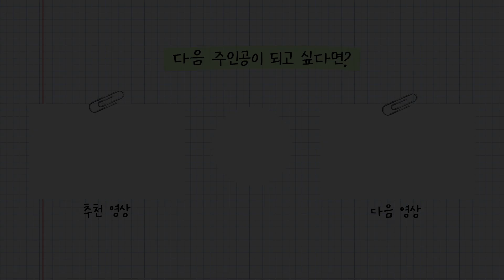실리콘이 휘어 틀어졌던 코 😥 | 남자코재수술 | 붓기1도없는 코재수술 후기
이전 코 수술 후 조금씩 변형이 와서 라챌로 방문!🎉
뭉툭한 콧볼과 코끝이 내려간게 너무 스트레스😱
날렵하고 높은 남성적인 코로 멋지게 변한👍👍
기섭님의 코 재수술 성공 후기 영상 같이 보시죵~🙆‍♂️